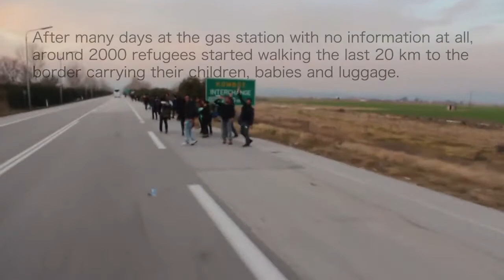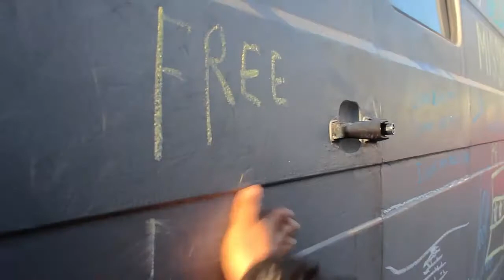AidDeliveryMission - DON'T FENCE ME IN (February 8th 2016)